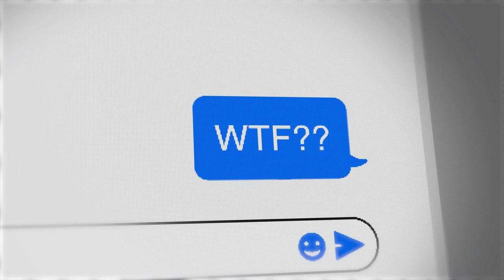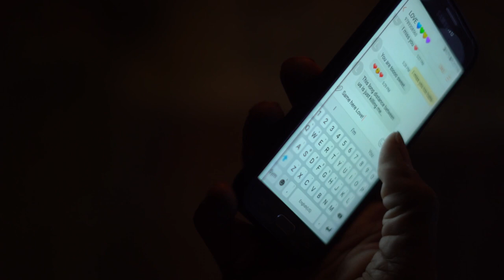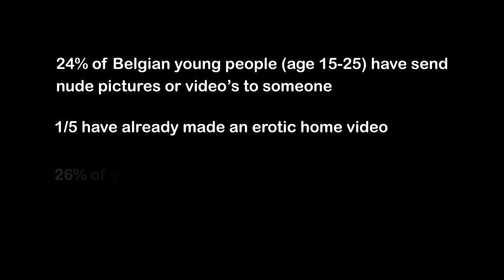AP Hogeschool - WBS DigitalStory Team L